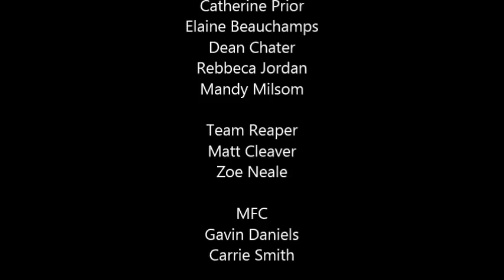Rat race Dirty Weekend 2016 Team Hofmeister Highlights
Rat race Dirty Weekend 2016 Team Hofmeister highlights video